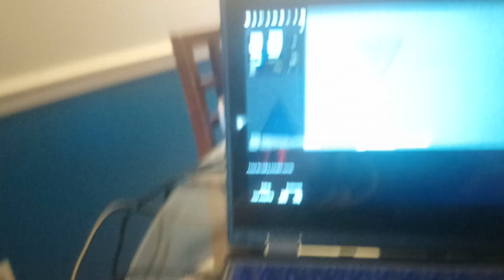triangle vs human